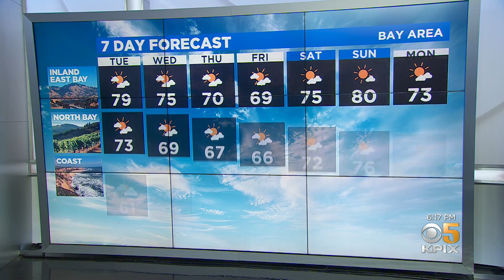Monday Evening Forecast With Paul Heggen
Cooler temperatures ahead.